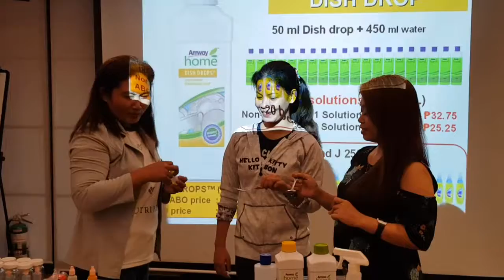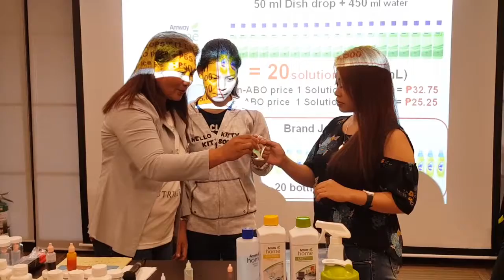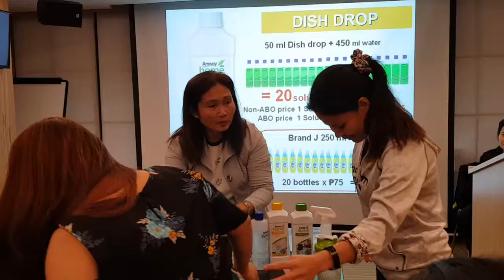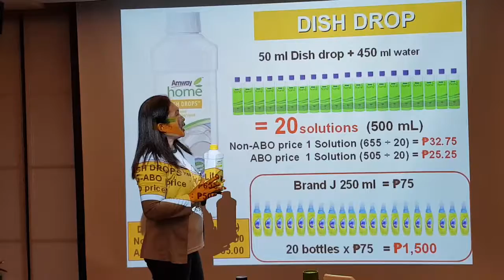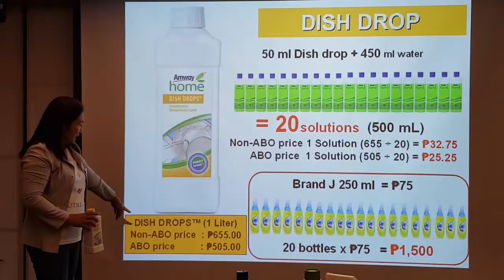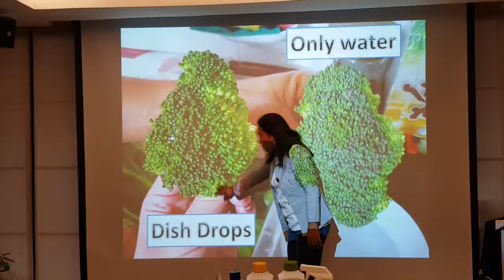Diah Drop Demo